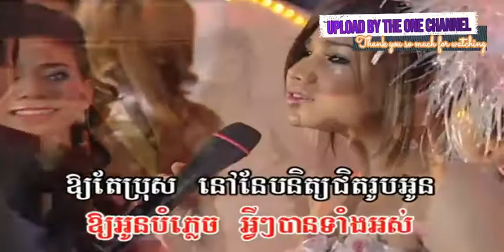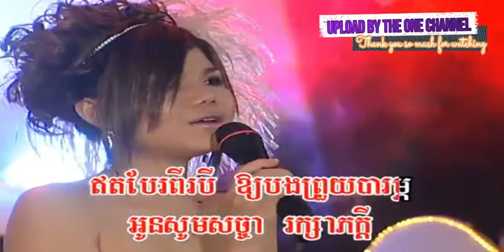ចិត្តអូនសព្វថៃ្ង ច្រៀងដោយ មាស សុខសោភា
ចិត្តអូនសព្វថៃ្ង ច្រៀងដោយ មាស សុខសោភា  ►អ្នកស្រី ឈួន ម៉ាឡៃ  I គម្រប